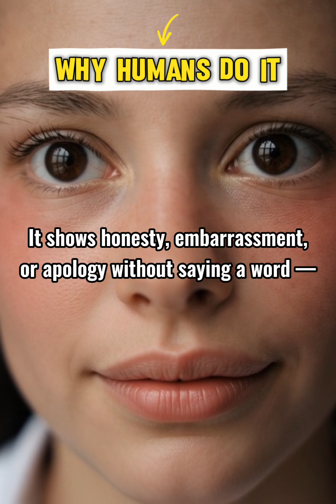Why Do We Blush?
Why do we blush when we’re embarrassed or nervous? Blushing happens when emotions trigger the nervous system, causing blood vessels in the face to widen. In this video, we explain the science, psychology, and evolution behind blushing in a simple and fun way.

Perfect for psychology lovers, body facts fans, and short educational content.